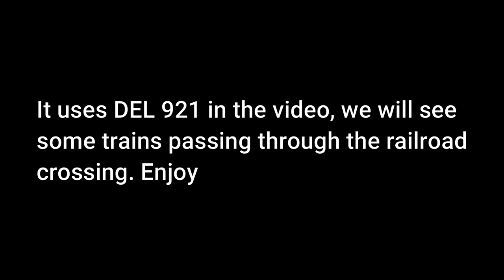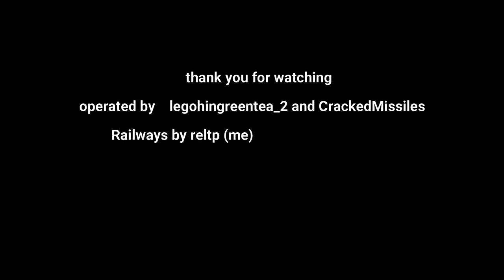GNR/Green National Railways | Our first philippines railway company on roblox. Railfanning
GNR/Green National Railays | Our first philippines railway company on roblox. Railfanning.
GNR (Green National Railways) is based on PNR (Philippine National Railays)  our railway company on roblox expected to be open soon. In this video, we are testing some trains. Routes, stations and maps coming soon and I might fix the train bugs.